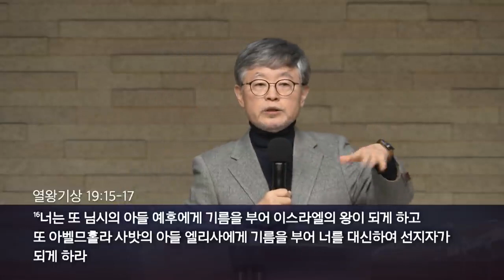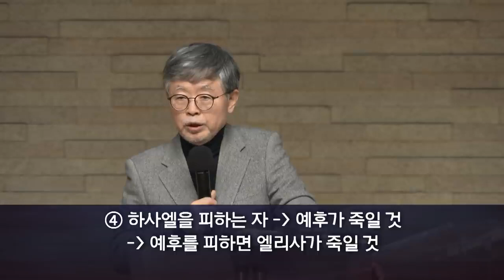[금요기도회(22.01.14)] I 열왕기하 강해(23); ‘예후가 왕이라?’ I 송태근 목사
(왕하 9:1–10) "1. 선지자 엘리사가 선지자의 제자 중 하나를 불러 이르되 너는 허리를 동이고 이 기름병을 손에 가지고 길르앗 라못으로 가라 2. 거기에 이르거든 님시의 손자 여호사밧의 아들 예후를 찾아 들어가서 그의 형제 중에서 일어나게 하고 그를 데리고 골방으로 들어가 3. 기름병을 가지고 그의 머리에 부으며 이르기를 여호와의 말씀이 내가 네게 기름을 부어 이스라엘 왕으로 삼노라 하셨느니라 하고 곧 문을 열고 도망하되 지체하지 말지니라 하니 4. 그 청년 곧 그 선지자의 청년이 길르앗 라못으로 가니라 5. 그가 이르러 보니 군대 장관들이 앉아 있는지라 소년이 이르되 장관이여 내가 당신에게 할 말이 있나이다 예후가 이르되 우리 모든 사람 중에 누구에게 하려느냐 하니 이르되 장관이여 당신에게니이다 하는지라 6. 예후가 일어나 집으로 들어가니 청년이 그의 머리에 기름을 부으며 그에게 이르되 이스라엘 하나님 여호와의 말씀이 내가 네게 기름을 부어 여호와의 백성 곧 이스라엘의 왕으로 삼노니 7. 너는 네 주 아합의 집을 치라 내가 나의 종 곧 선지자들의 피와 여호와의 종들의 피를 이세벨에게 갚아 주리라 8. 아합의 온 집이 멸망하리니 이스라엘 중에 매인자나 놓인 자나 아합에게 속한 모든 남자는 내가 다 멸절하되 9. 아합의 집을 느밧의 아들 여로보암의 집과 같게 하며 또 아히야의 아들 바아사의 집과 같게 할지라 10. 이스르엘 지방에서 개들이 이세벨을 먹으리니 그를 장사할 사람이 없으리라 하셨느니라 하고 곧 문을 열고 도망하니라“